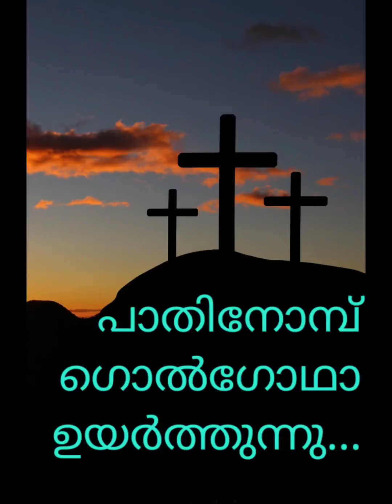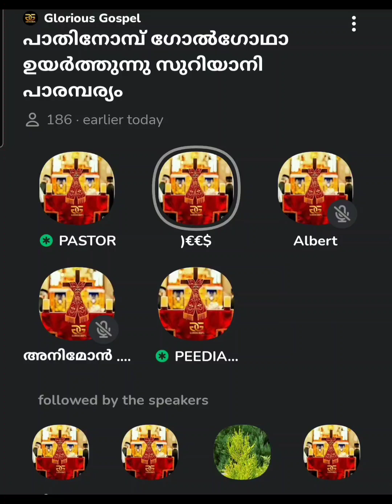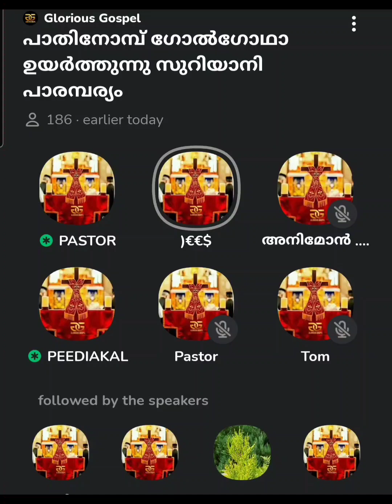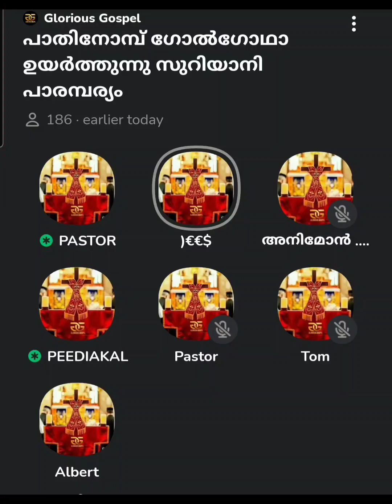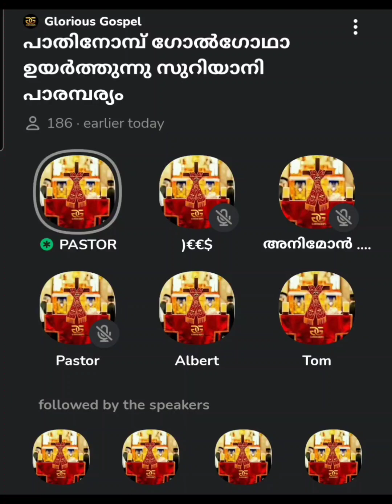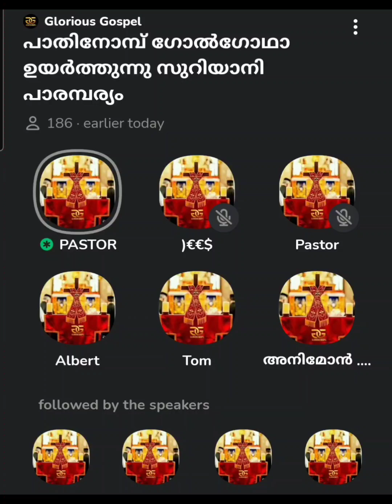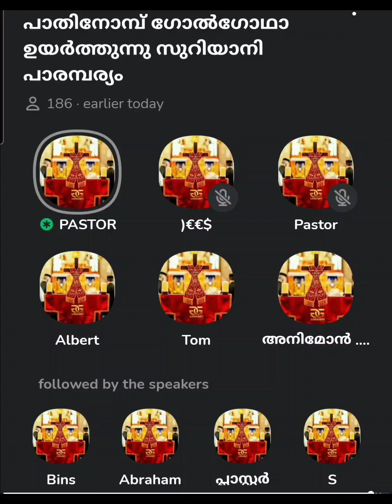308 - പാതിനോമ്പ് ഗൊൽഗൊഥാ ഉയർത്തുന്നു...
പാതിനോമ്പ് ഗൊൽഗൊഥാ ഉയർത്തുന്നു...